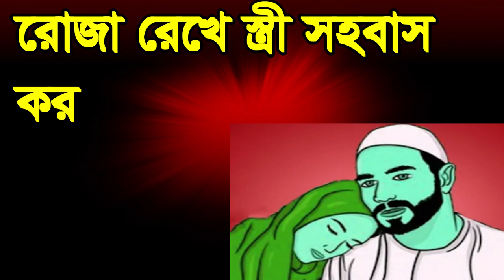রোজা রেখে স্ত্রী সহবাস করলে আপনার জীবনে কি কি হবে, roja reke stri sohobas korle apnar jibone